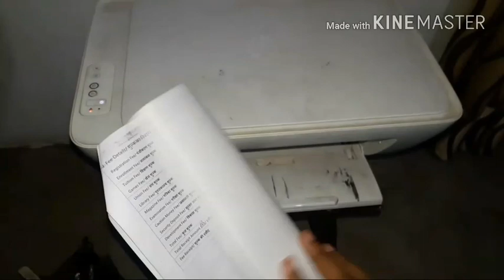Hp clear print lineing problem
Hp cartige clear print issue and lineing problam help and tips and trick video totorial
amazon buy